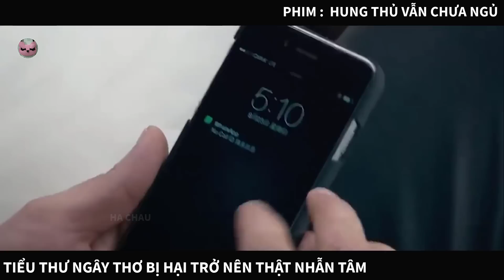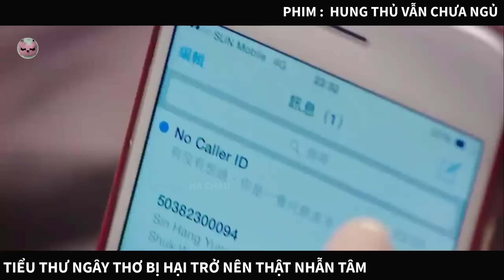Tiểu thư trước ngày lên xe bông bị kẻ gian đóng gạch | Tóm tắt phim|HC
Review phim | recap : Hung thủ vẫn chưa ngủ
Tư Mẫn là cô gái có xuất phát điểm không tệ chút nào, dù gia đình không thuộc hàng danh gia vọng tộc, nhưng cũng khá là danh giá. Chỉ có một điều khổ đau là mẹ cô rất hám tiền. Bà chỉ mong con gái được gả vào nhà đệ nhất phú gia để muôn đời giàu sang, phú quý. Người mẹ đã đan tâm gả con mình cho Lý Vĩ Thần, một người đàn ông ăn chơi giàu có nổi tiếng nhất Hồng Kông. Ông là người có máu mặt và địa vị tại xứ cảng thơm này.